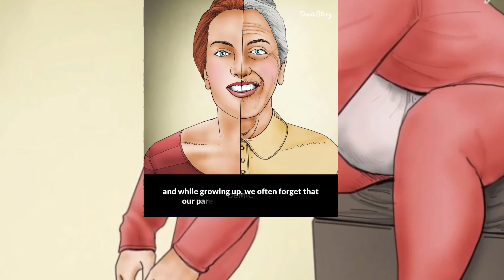Who is mother ? 30.5.2020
In this video you will watch how mother is suffer